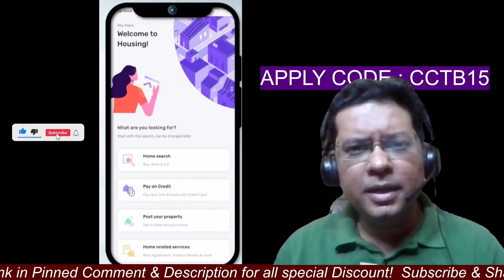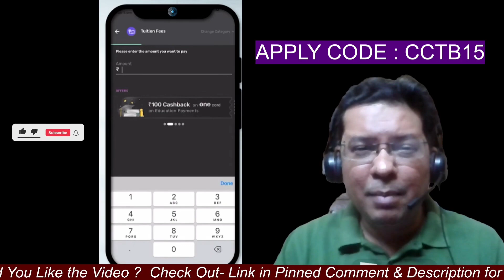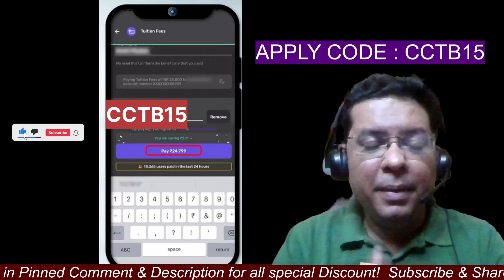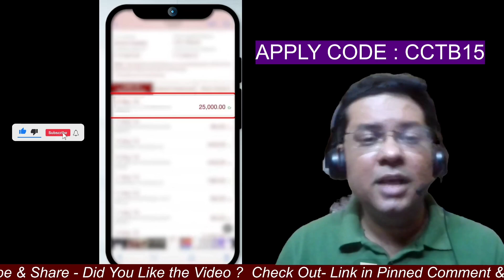Credit Card se Credit Card Ka Payment Kaise Kare 2024 | Housing App Rent Payment via Credit Card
2. Select "Pay on Credit"
4. Add Amount & Bank Details
5. Enter Credit Card Details & Apply Code 👉 CCTB15

*50% Fee Cashback on First Transaction
*Chance to Win Scratch Card Rewards

Important Points :

🔴Use Only Mastercard/Visa/Amex (Conv Fees is 1.6%)

0.8% Conv Charge Discount Using Code ➡️ CCTB15

+ Rest 50% (0.8% Conv Fees) as Cashback in Housing Wallet (Which can be utilized in Next Txn)

🔴❌Dont Use Rupay Credit Cards (Conv Fees is 4% )

credit card se credit card ka payment kaise kare
credit card se credit card ka payment kaise kare free me
credit card se credit card ka payment kaise kare cred app
credit card se credit card ka payment kaise kare 2024
credit card se credit card ka payment kaise kare paytm se
credit card se credit card ka payment kaise kare mobikwik
credit card se dusre credit card ka payment kaise kare
credit card se credit card ka bill payment kaise kare
SBI credit card se credit card ka payment kaise kare
credit card se credit card ka bill kaise pay kare
ek credit card se dusre credit card ka payment kaise kare
SBI credit card se HDFC credit card ka payment kaise kare
SBI credit card se other credit card ka payment kaise kare
kotak credit card se other credit card ka payment kaise kare

sbi cashback credit card to bank transfer free
credit card to bank transfer free
credit card se paisa kaise nikale
credit card bill payment by another credit card
credit card bill payment cashback offers
credit card
Housing
sbi cashback credit card trick
sbi cashback credit card to bank account money transfer
rupay credit card to bank transfer free

credit card to bank transfer free trick
personal finance
Credit card se credit card ka bill bhare

credit card se phonepe me paise kaise dale
credit card se upi payment kaise kare
credit card se loan kaise lete hain
credit card se paise kaise nikale bina charge ke
credit card se atm se paise kaise nikale
credit card se paise kaise transfer kare
credit card settlement tips
credit card se paytm me paise kaise dale
credit card se google pay me paise kaise dale
credit card se emi par mobile kaise kharide
credit card settlement
credit card se cash nikalne ka charge

Credit Card to Bank Account Money Transfer | How to Transfer Money From Credit Card to Bank Account